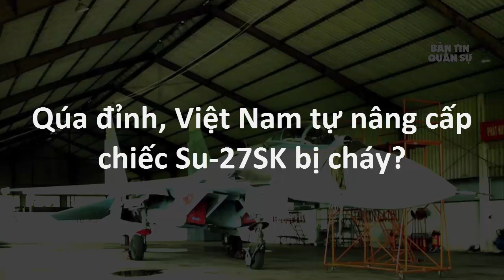Bình Luận Quân Sự - Quá đỉnh, Việt Nam tự nâng cấp chiếc Su-27SK bị cháy